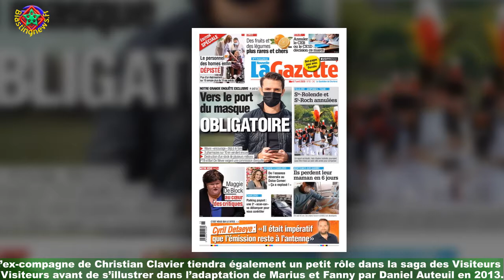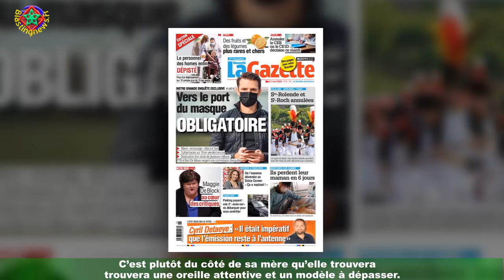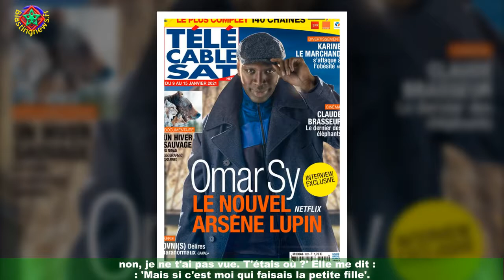VIDEO C à vous : Marie-Anne Chazel émue en remémorant un souvenir lié à sa mère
C’est en 1978 que Marie-Anne Chazel se révèle aux yeux du grand public en interprétant le rôle de Gigi dans Les Bronzés de Claude Zidi aux côtés de ses complices de la troupe du Splendid.Un rôle qui l’accompagnera de nombreuses années puisqu’elle l’incarnera à nouveau l’année suivante dans Les Bronzés font du ski puis en 2006 dans Les Bronzés 3 : amis pour la vie.L’ex-compagne de Christian Clavier tiendra également un petit rôle dans la saga des Visiteurs avant de s’illustrer dans l’adaptation de Marius et Fanny par Daniel Auteuil en 2013.